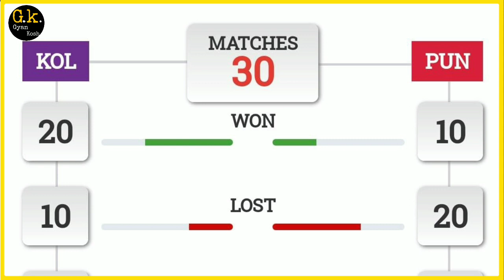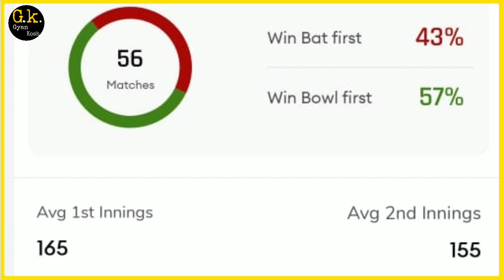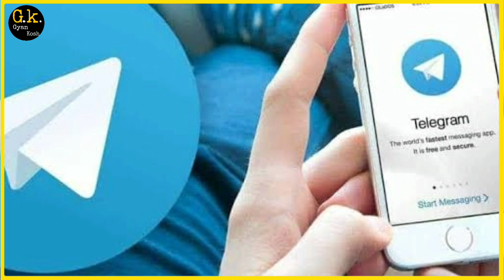IPL 2023 | Punjab Kings vs Kolkata Knight Riders 2nd Match Prediction | Today Match Prediction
दोस्तो आप देखना शुरू कर चुके GYAN KOSH और आज हम बात करेंगे आईपीएल 2023 के 2nd मैच की जो खेला जाएगा Kolkata Knight Riders vs Punjab Kings के बीच ।
TOSS + MATCH +SESSION+ JACKPOT ENTRY KI REPORT KE LIYE WHATSAPP KARE👇👇

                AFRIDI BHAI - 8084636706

🔴 CONTACT HERE FOR WHATSAPP☝️☝️

Join us on Telegram for Match Prediction -

Join us on Telegram for  toss prediction

☝️☝️JOIN FAST

Ham is video mein baat karne Wale Hain donon hi teamon ki playing 11 ki head to head records ki aur karenge sath hi sath team comparison karke janenge Kaun jitne wala hai is mukabale ko isliye Agar aapane abhi tak hamare channel ksubscribe nahin kiya hai to subscribe kar lijiye aur pass mein bane bell 🔔icon ko dabana bilkul bhi mat bhuliye...

TATA IPL 2022 Teams
Group-A
Mumbai Indian
Kolkata Knight Riders
Rajasthan Royals
Delhi Capitals

Group-B

Sunrisers Hyderabad
Royal Challengers Bangalore
Punjab Kings
Gujarat Titans

Ipl ka 2nd match kaun jitega
Tata ipl 2nd match
ipl match 2nd kon jitega
Punjab Kings vs Kolkata Knight Riders Match Predicton
Kolkata Knight Riders vs Punjab Kings 2nd Match Prediction
Punjab Kings vs Kolkata Knight Riders 2nd Match Prediction
Kolkata Knight Riders Versus Punjab Kings Match Prediction
Kolkata Knight Riders vs Punjab Kings Match Prediction
Punjab Kings vs Kolkata Knight Riders
Kolkata Knight Riders vs Punjab Kings
csk vs pbks match prediction
pbks vs csk match prediction
pbks vs csk IPL 2023 match
Gyan Kosh Match Prediction
Aaj ipl mein kaun jitega
Aaj ke match mein kaun jitega
who will win today match toss
Punjab vs Kolkata ipl
Punjab vs Kolkata match prediction
Punjab versus Kolkata 2023
Kolkata versus Punjab 2023
Kolkata Knight Riders Playing 11
Punjab Kings Playing 11
Ground records
1 April 2023 match
आज कौन जीतेगा
आज का मैच कौन जीतेगा
News Today Cricket Match
ipl 2023 2nd match Punjab vs Kolkata prediction
Punjab Kolkata ipl
kkr vs pbks 2023 match
pbks vs kkr 2023 match
pbks vs kkr today match prediction
match prediction today
India match news
Match prediction
India cricket
Aaj Kiska kiska match hai
Aaj kis kis ka match hai
Chennai Punjab mein kaun jitega
pun vs che
today cricket prediction
Match Production